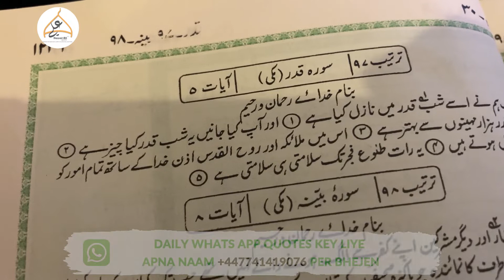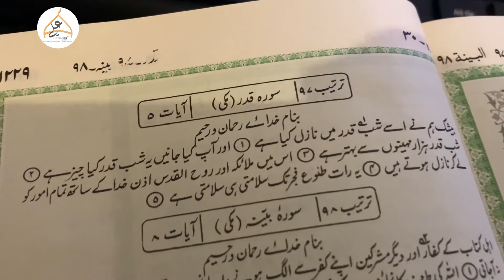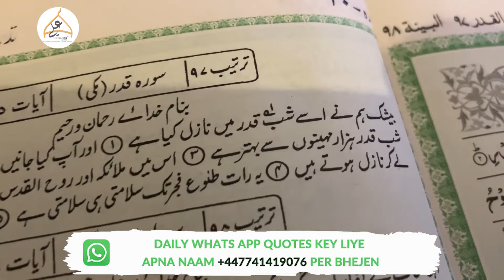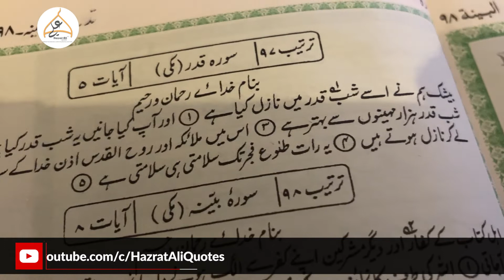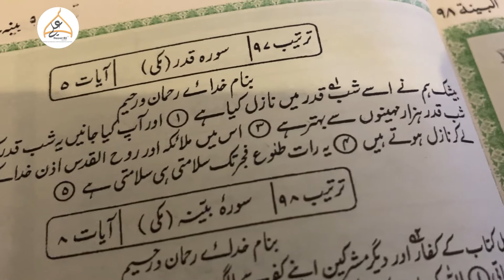Surah Qadr Urdu Translation Only | Surah Qadr Urdu Tarjumay key sath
Yeh Surah SurahQadr Sirf only tarjumay key sath record kiya gaya hai takay logon ko pata chalsaky is surah mein khuda ham sey kiya farma rahay hain.

Parwardigar ham sabko quran parhney aur samajhney ki taufeek ata karey